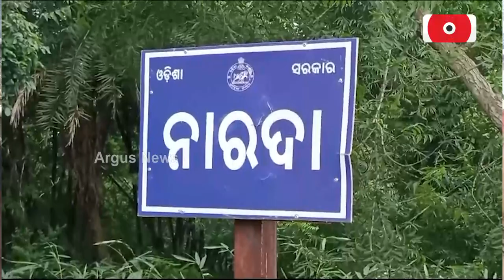No Pucca House, This Women Forced To Live Under Wretched Hut In Cuttack's Salepur